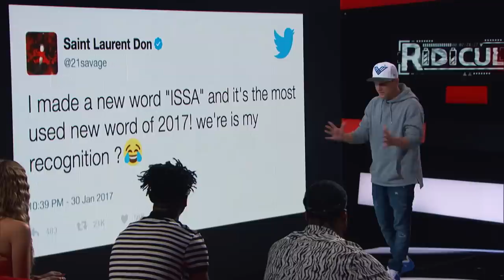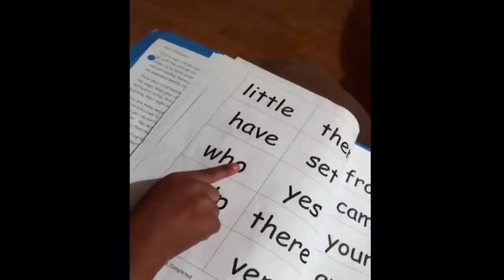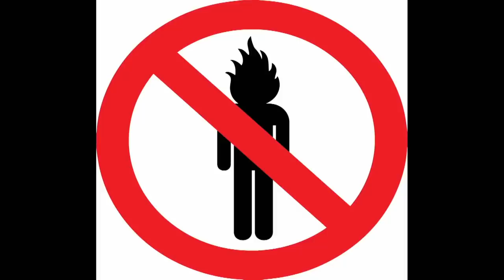Ridiculousnessly Popular Videos: Hip Hop Edition 🎤 Best of: Ridiculousness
Hip hop stars make great Ridiculousness guests because they have great stories, spot-on commentary, and are a great source for categories that keep us laughing, cringing, and so much more.